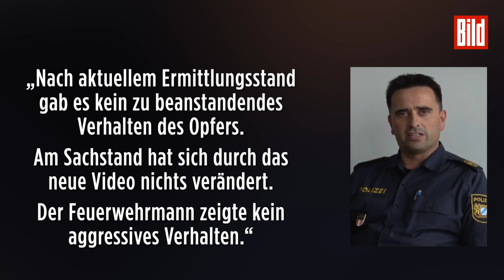Das geschah vor der tödlichen Attacke auf den Feuerwehrmann in Augsburg – Dashcam-Video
Die Videoaufnahme eines Taxi-Fahrers zeigt die brutale Attacke auf den Feuerwehrmann in Augsburg! Aufgenommen mit einer Dashcam.